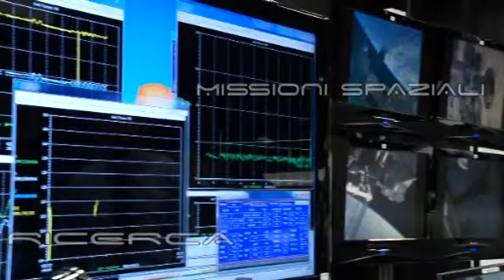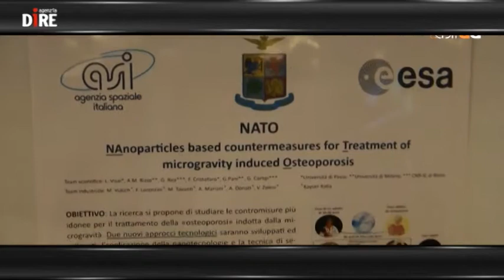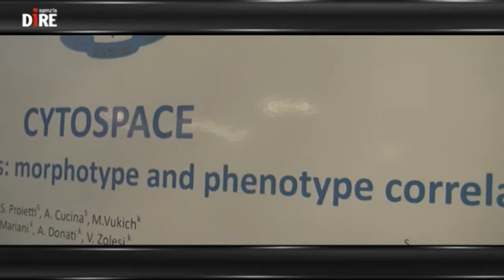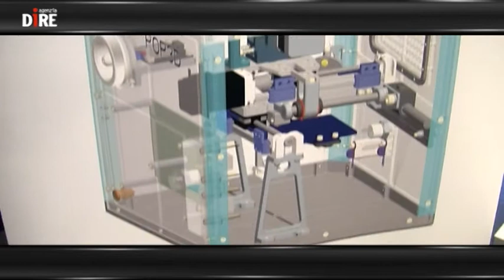SCIENTIFICAMENTE: 10 esperimenti per Samantha Cristoforetti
Tecnologia, innovazione, medicina, biologia e anche pausa caffè: a volare sulla Stazione spaziale internazionale insieme a Samantha Cristoforetti ci sono 10 esperimenti made in Italy, che miglioreranno la vita degli astronauti e daranno una mano anche alla ricerca scientifica sulla Terra. Li ha presentati la stessa Cristoforetti nella sede dell'Agenzia spaziale italiana, a Roma, ricordando che, prima di tutto, la Stazione è un grande laboratorio nello spazio che permette di lavorare in condizioni uniche.

A spiegare in cosa esattamente consistono i 10 esperimenti è il presidente dell'Asi Roberto Battiston

Nelle NEWS:
- NASA-ASI, PRIMO INCONTRO BATTISTON-BOLDEN
- NOBEL PER LA FISICA AGLI INVENTROI DEL LED
- I GHIACCIAI ITALIANI STUDIATI GRAZIE ALLA TECNOLOGIA AEROSPAZIALE
- IL PROGETTO PHOS, DALL'UNIVERSITA' DI PISA ALLO SPAZIO